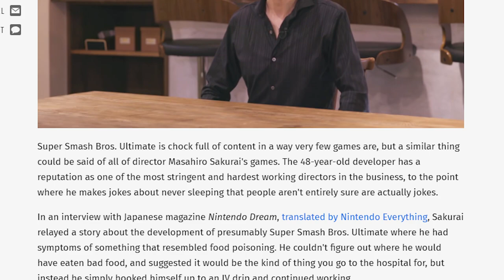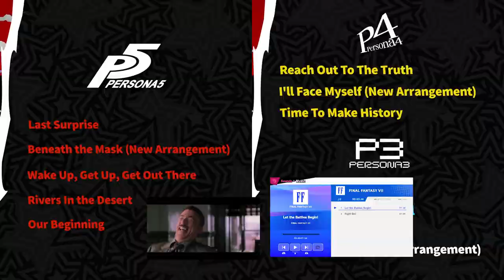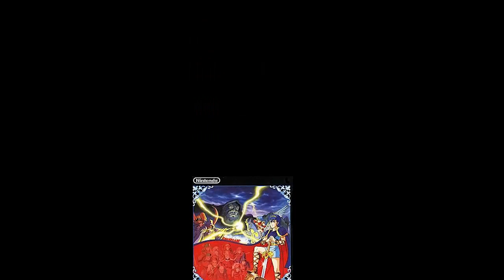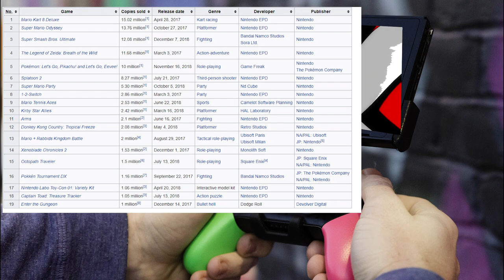Joker: Why We Love, Why We Hate (Super Smash Bros. Ultimate!)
This was made before any Atlus announcements like the P5R trailer, cause HOLY NUTSSSSSSSSSS, im so hype, talk to me about these things, please.